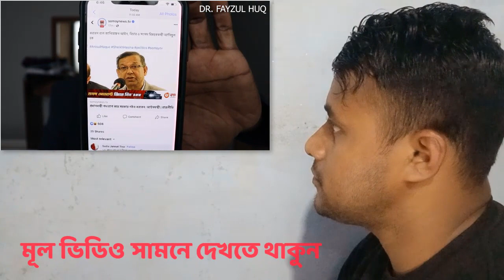ড.ইউনুচকে দিচ্ছেন তত্ত্বাবধায়ক সরকার এর দায়িত্ব।। আমেরিকার কঠিন চাপে তোলপাড় সারাদেশ। News BD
🔴 J tv New চ্যানেলে আমরা দেশ বিদেশের নিত্য নতুন খবরা খবর প্রকাশ ও প্রচারনা করে থাকি। আমাদের J tv News চ্যানেলের মূল লক্ষ্য ও উদ্দেশ্য হলো ব্যক্তি, সমাজ, ও রাষ্ট্রের প্রতিটি মানুষের অধিকার এবং ন্যায়ের পক্ষে কথা বলা। আমরা বিভিন্ন প্রতিবেদন যাচাই এবং বাচাই করে তার মধ্য থেকে তথ্য উপাত্ত সংগ্রহ করে খবর প্রচার করে থাকি। তাই আপনি সব ধরনের খবর সবার আগে পেতে J tv News চ্যানেলের সাথেই থাকুন ধন্যবাদ।